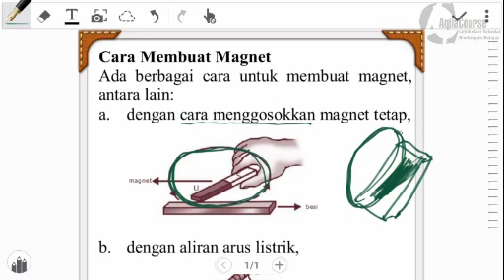Fisika IPA SMP Magnet bag 1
Kerjasama Mendirikan Bimbel bidang Modul Bimbel, Software Administrasi, SOP dan Aplikasi Belajar, untuk sementara hanya tersedia untuk SD dan SMP info lengkap di